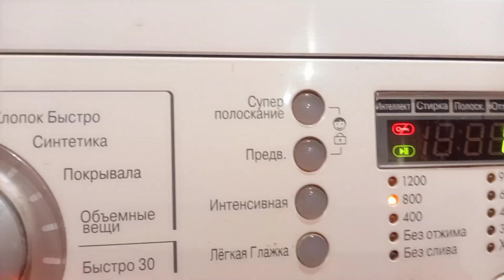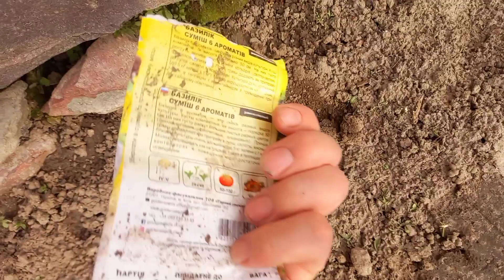Розмова з т. Ганночкою/Щаслива/ т. Ганночка посадила картоплю🙂